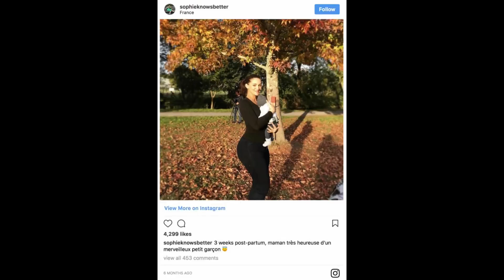Drake may not be the father of Adonis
People are now saying the Drake may not be the father of this child and that tghe mother slept around a lot and the baby has blue eyes and blonde hair.